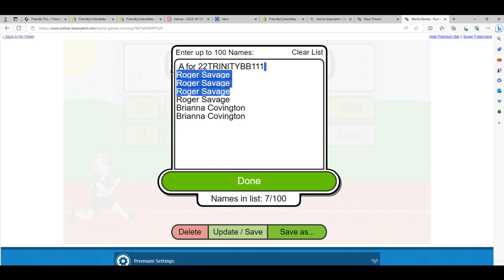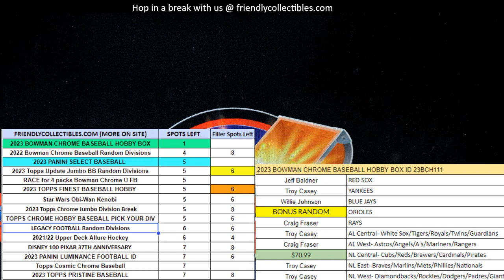2022 Leaf Trinity Baseball FILLER ID 22TRINITYBB111